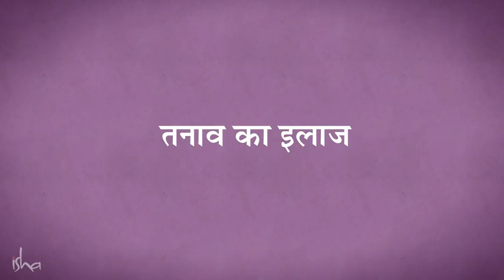तनाव का इलाज। Yoga For Beginners - Antidote to Stress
अधिकतर लोगों को लगता है कि उनकी जॉब, उनका परिवार, उनके जीवन के हालात, टैक्स, भरे जाने वाले बिल तनाव का कारण हैं। मूल रूप से तनाव का मतलब है की आप अपने सिस्टम को मैनेज नहीं कर पा रहे। अगर आप जानते है की इस मानव तंत्र यानी ह्यूमन मैकेनिज़म को कैसे मैनेज करना है, तो तनाव होने का सवाल ही नहीं उठता।